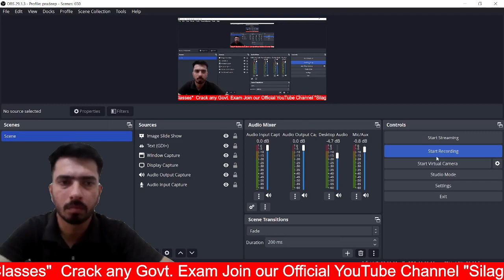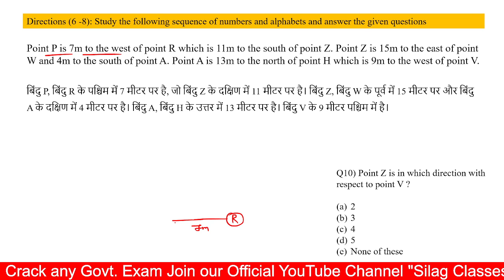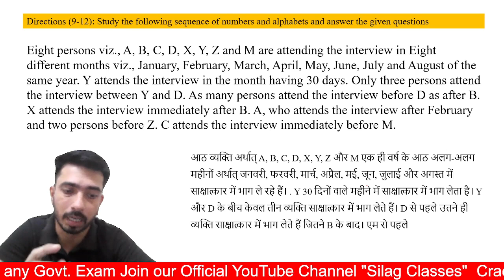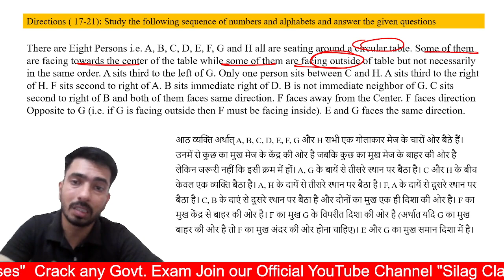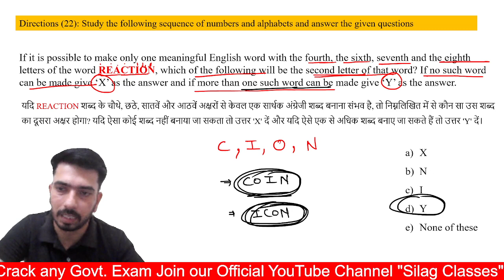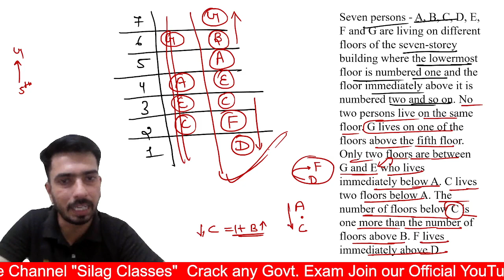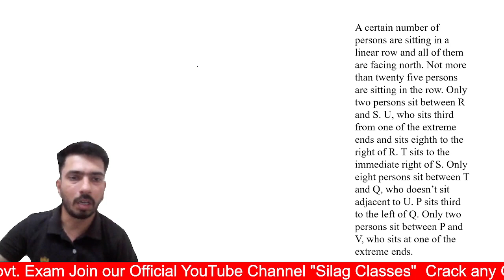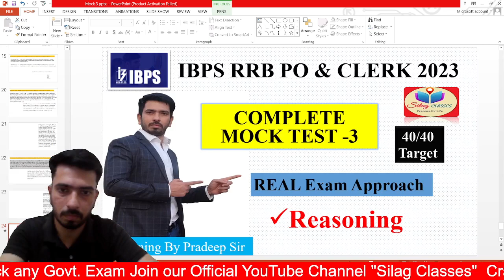Complete Mock-Test 3 of Reasoning ll All 40 Questions ll IBPS RRB PO/Clerk 2023 ll Pradeep Jangid